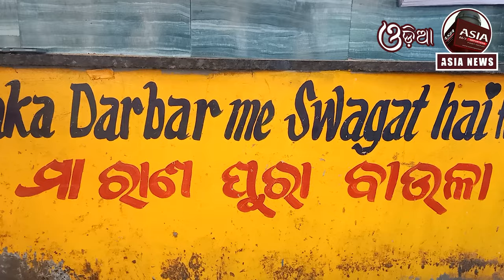ଭାଇରାଲ୍ ହେଲା କାକା ବାଉଳା ସିଙ୍ଗଡ଼ା | Kaka Paneer Samosa OldTown | ASIA NEWS REPORT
"credits"
Intro - " Special Thanks iforEdits "